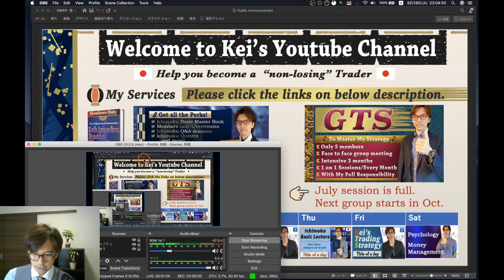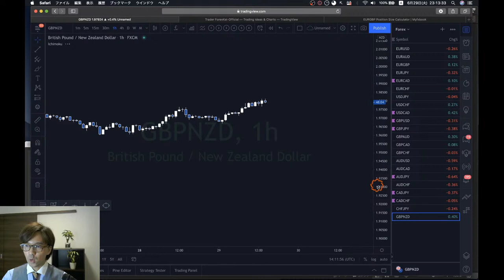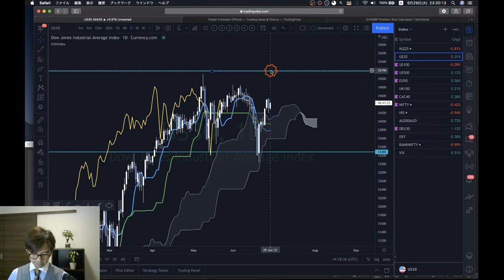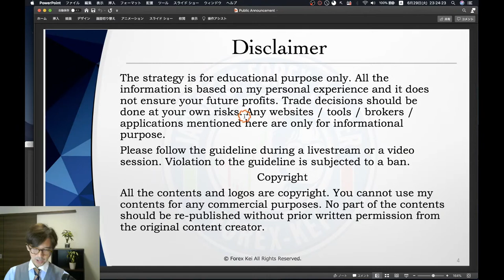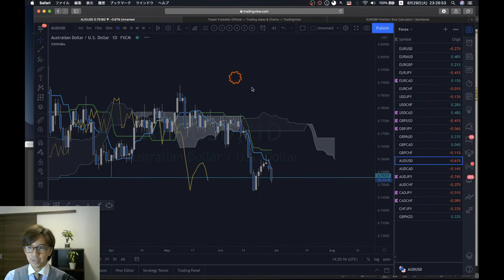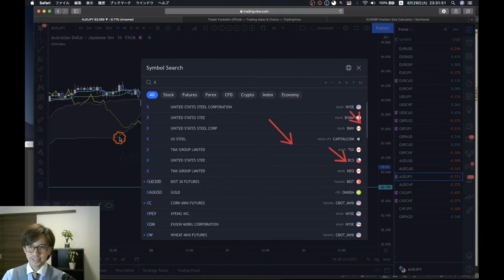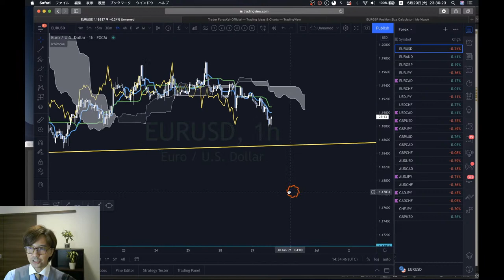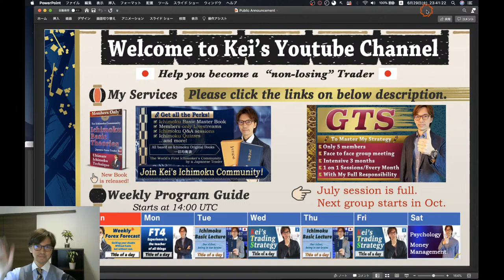The Last Livestream from Japan. Analysis on GBP pairs, Gold, Dow Jones etc / 29 June 2021